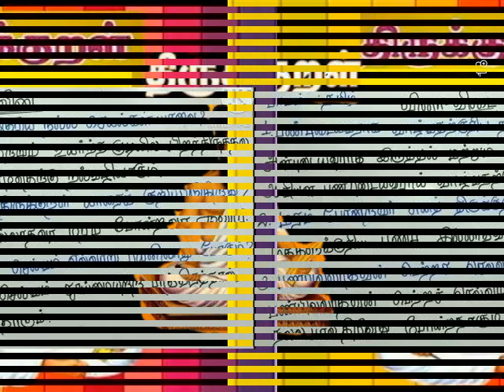பண்புடைமை===வினா விடை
V TAMIL TERM LESSON 5 QUESTIONS & ANSWERS